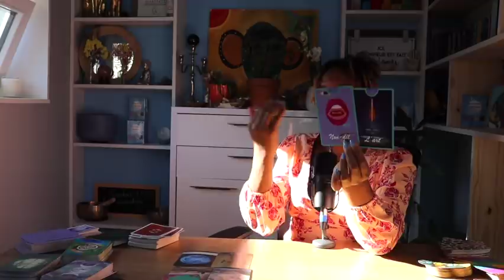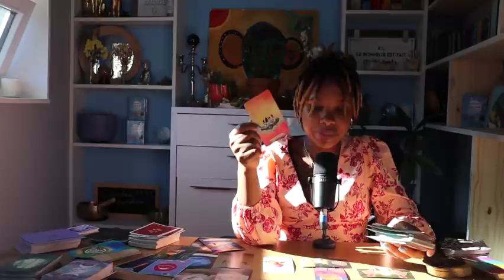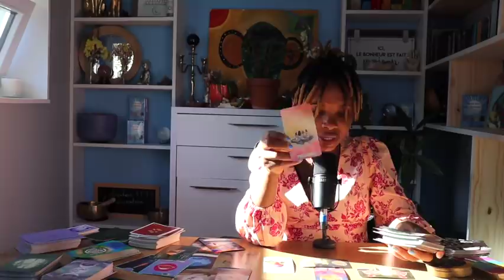♓️Poissons mars 2022 🕊Transpercé par la lumière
Tirage sentimental & général Mars 2022💙- Aissatou 1111 l'art divinatoire
Signe de Poissons, Transpercé par la lumière

💖Rejoindre la chaine en vous abonnant

 pour découvrir la suite  des contenues exclusif 18+ ainsi que différents thèmes.
Des LIVES seront disponible une fois par mois pour les abonnés de ALD1111TV.